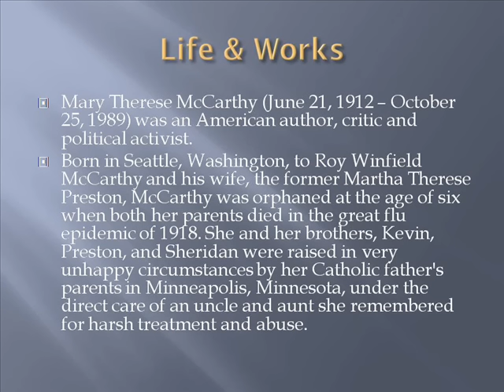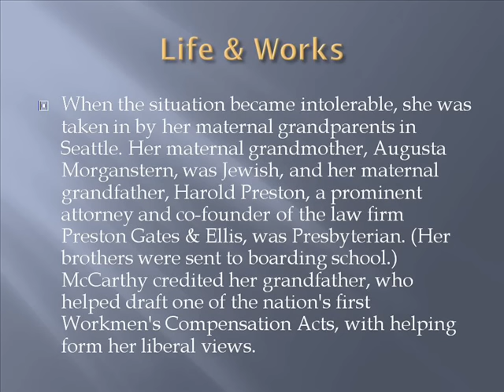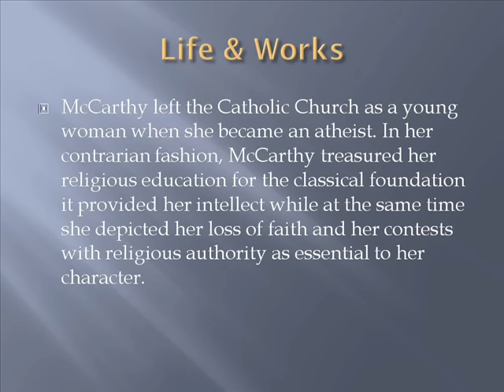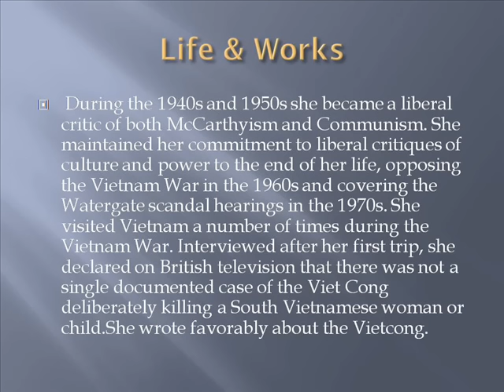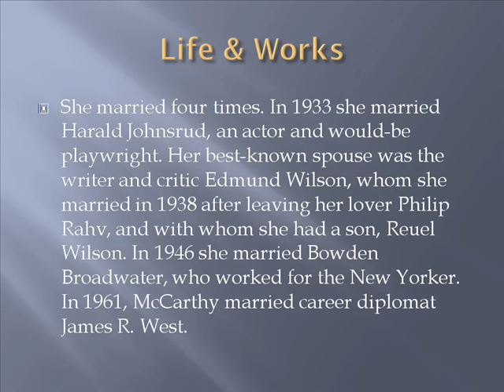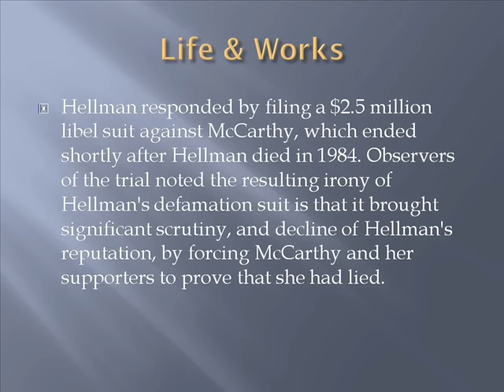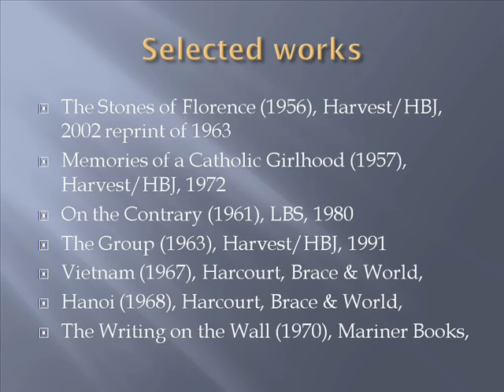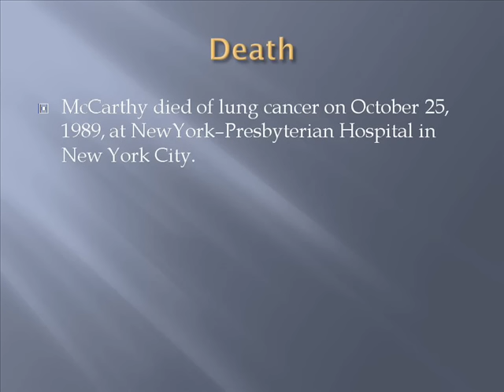Mary Therese McCarthy Life & Works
Mary Therese Rose Fund
Mary Therese Friel
Mary Therese Mcdonnell
Mary Therese Cadorette
Mary Therese Grabowski
Mary Therese Klinker
Mary Therese Gallagher Obituary
Mary Therese Delate
Mary Therese Sweeney
Mary Therese Uckerman
Therese Terry Todd Chrisley First Wife
Theresa Andersson
Therese Fairfield
Therese Movie
Therese Neumann
Therese Kablan
Therese Kerr
Therese Johaug
Therese O'shea
Therese Koelbaek
Therese Mccarthy Blackburn
Martha Therese Mccarthy
Therese Mccarthy Garth
Therese Mccarthy Hannoush
Dr. Therese Mccarthy
Mccarthyism
Mccarthy Chevrolet Olathe
Mccarthy Construction
Mccarthy Alaska
Mccarthy Tire
Mccarthy Ford
Mccarthy Nissan
Mccarthy Hearings
Mccarthy Era
Mccarthy Ranch Milpitas
Melissa Mccarthy Life As We Know It
Paul Mccarthy Life Cast
Cormac Mccarthy Life Timeline
Melissa Mccarthy Life Of David Gale
Tim Mccarthy Life Fitness
Joseph Mccarthy Life
Jenny Mccarthy Life
Andrew Mccarthy Lifetime Movies
Melissa Mccarthy Life
Cormac Mccarthy Life
The Road By Cormac Mccarthy Works Cited
Paul Mccarthy Works
Barry Mccarthy Workshops
Cormac Mccarthy Works
Gena Mccarthy Workshop
John Mccarthy Worksop
The Road By Cormac Mccarthy Worksheets